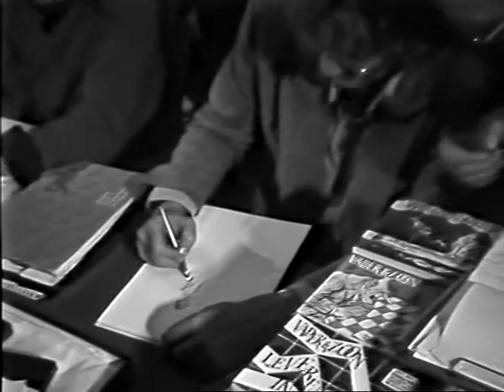1983 Strip-3-Daagse Interview Peter van Straaten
IJf Blokker interviewt Peter van Straaten op de Strip-3-Daagse 1983 in het Turfschip te Breda.